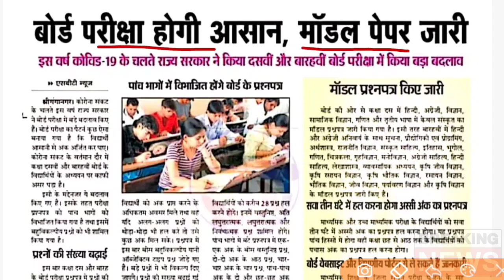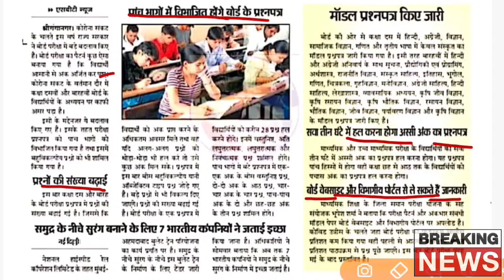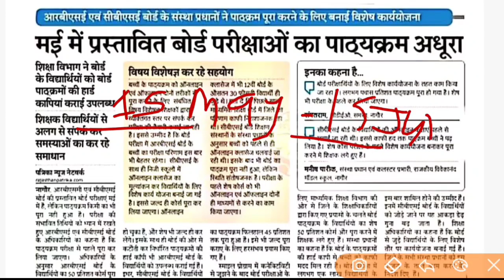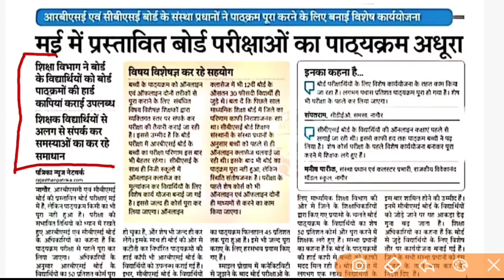Rbse 10th/12th Board Exam 2021.बोर्ड परीक्षा में फेल नहीं होंगे छात्र।। बड़ी ख़बर ज़ारी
Rajasthan Board Exam 2021.RBSE 10th/12th Board Exam 2021 BigAnnouce.

राजस्थान माध्यमिक शिक्षा बोर्ड परीक्षा बड़ी ख़बर।। राजस्थान 10वी/12वी बोर्ड परीक्षा में फेल नहीं होंगे।। बड़ी ख़बर ज़ारी।।

Rajasthan 10th/12th Board Exam 2021.BigNews

Rbse10th/12thtimetableKabJaariHoga

Rajasthan Board 10th/12th Exam 2021.BigNews

More Features :
1) Saari important books milengi solved video solutions ke saath
2) Previous year papers, Important PDFs, Question Bank
3) Crash Course, Mock Tests, Quiz
4) India's biggest student's community
& much more

3 Crore se zyada bachho ka bharosa!!

Rajasthan 10th/12th Board Exam 2021.BigNews.RBSE 10th/12th Board Exam Time-Table Declared By BSER.

राजस्थान बोर्ड 10वी/12वी परीक्षा में विधार्थी नहीं होंगे फेल।। बड़ी ख़बर ज़ारी।। जल्द देखें।।

Rajasthan Board Exam 2021.BigChanges By RBSE.